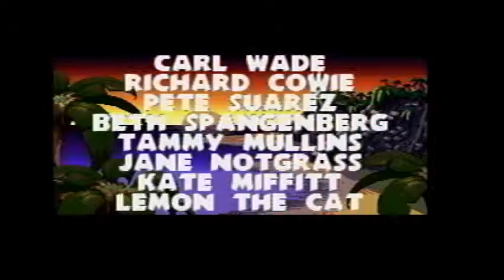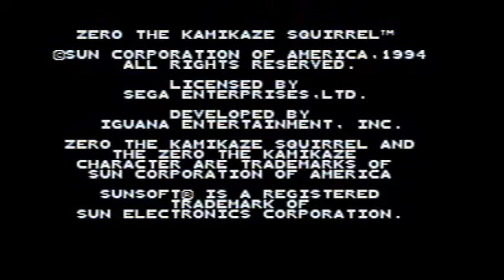пройду-ка я Zero!! [SEGA] - часть 5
многие тяжбы на пути к побитию игры, самый сложный и последний уровни состоят из многих подэтапов, зато смотрятся и играются очень эффектно и кинематографично!))